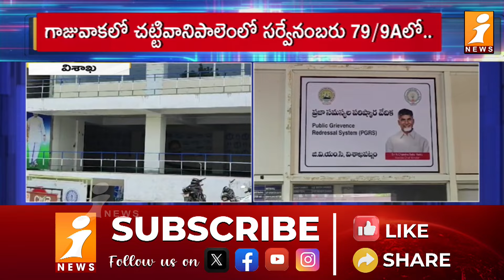అక్రమ కట్టడాలను కూల్చేయండి | Greater Visaka Authorities Serve Notices To EX MP Relatives | iNews